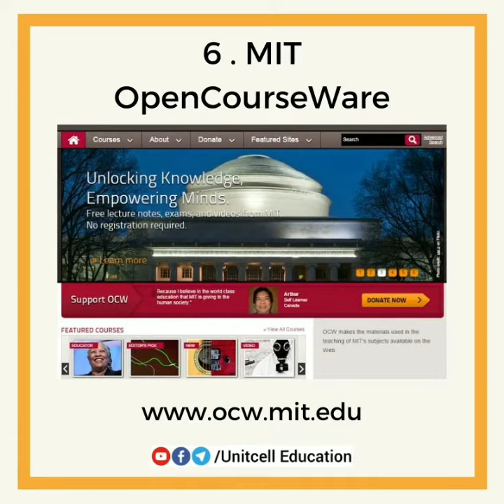Top 10 free online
in this video we know about top 10 free online education websites